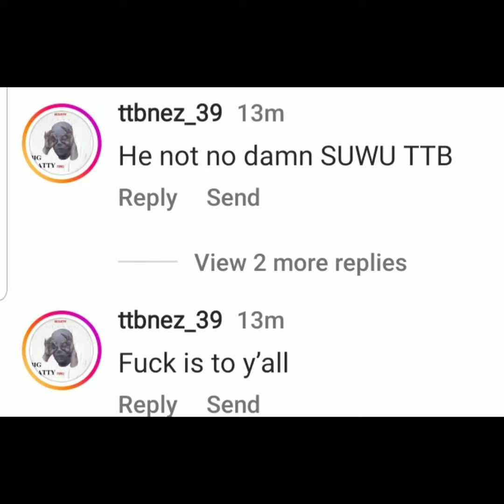051/Ttb Nez says Rico Reckless not with us